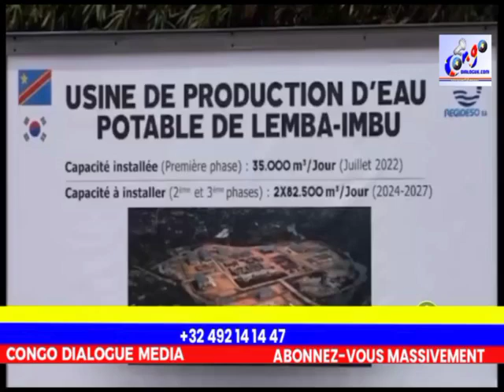🔴 BARUMBU KABINDA - KABAMBARE 👉 SALITÉ ESILAKA TE BOTALA VILLE DE KINSHASA MOBIMBA😭